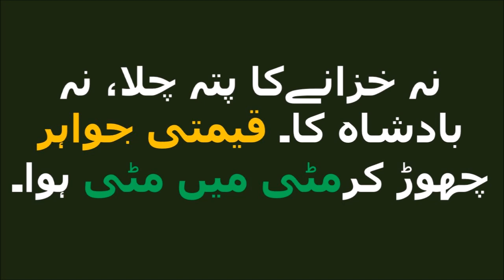اس طرح ہزاروں بادشاہوں کےبھرےخزانےزمین میں موجود ہیں/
Is tarah hazaro khazane zamin me dafan hain lakin unka pata nehi

Hikmat ki baat/Chuppa howa khazana/حکمت کی بات/چھپا ہوا خزانہ @Muraqbah